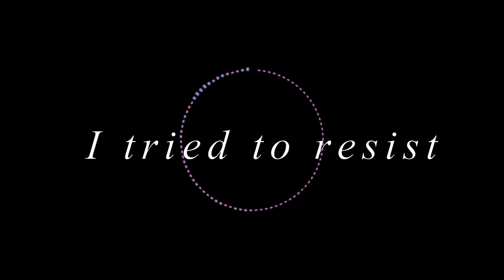Disclosure - Voices ( ft. sasha keable) short lyric edit